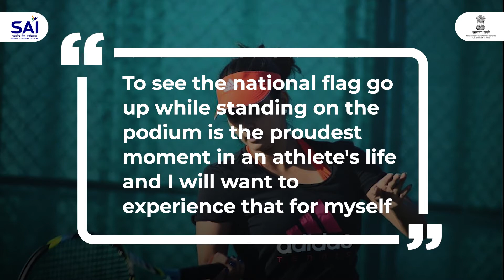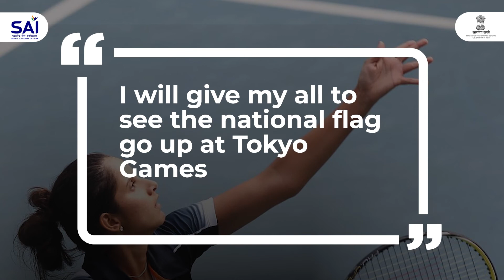Cheer4India | Sania Mirza | 20 Days To Tokyo Olympics